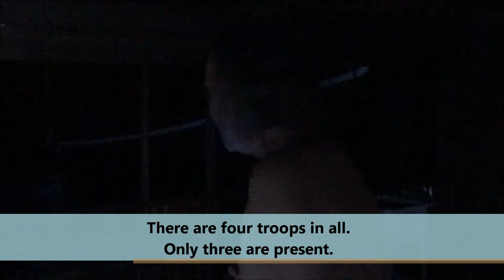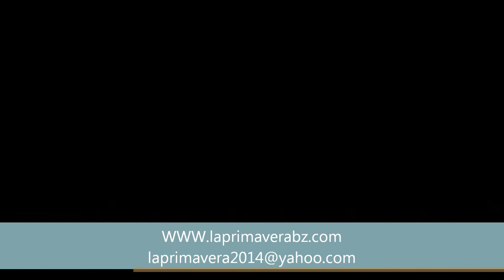Monkey Call at La Primavera Final Cut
Barefoot Skinny calls in Monkeys in the wilds of Belize, Central America at La Primavera Wildlife Observation Station.